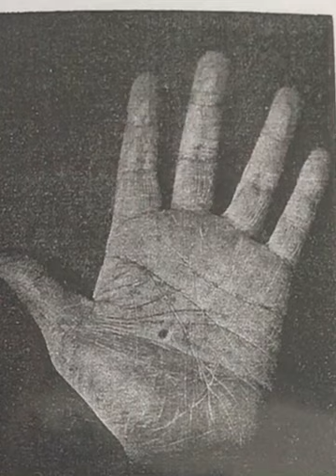中村鴈次郎（初代）の手相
歌舞伎役者の中村鴈次郎（初代）の手相です。芸術性とビジネスを合わせ持った手相です。